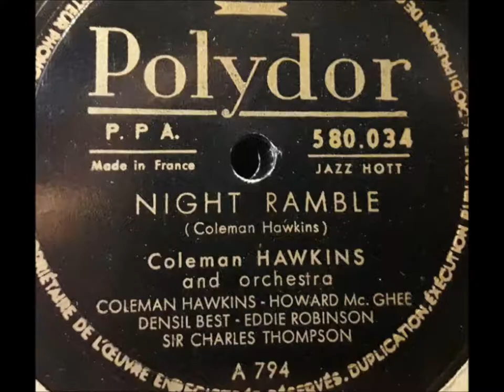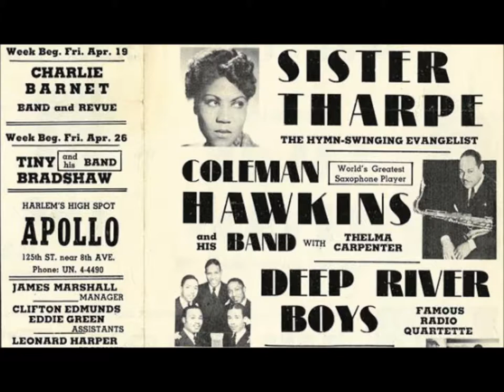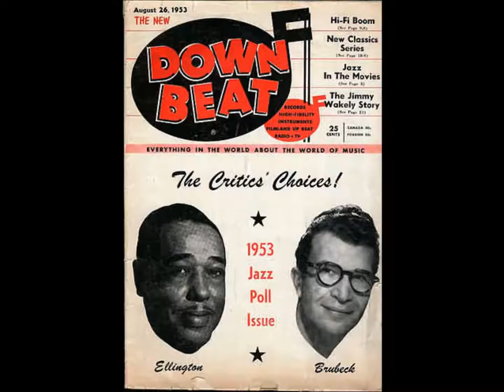Coleman Hawkins "Ladies Lullaby" (January 11, 1945) bebop stage with Howard McGhee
Howard McGhee (tp) Coleman Hawkins (ts) Sir Charles Thompson (p) Eddie Robinson (b) Denzil Best (d)